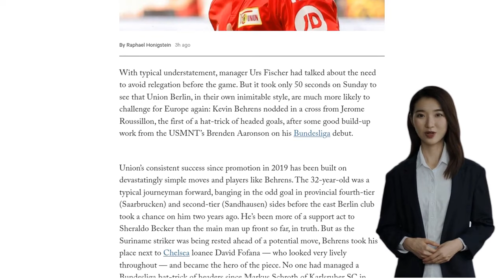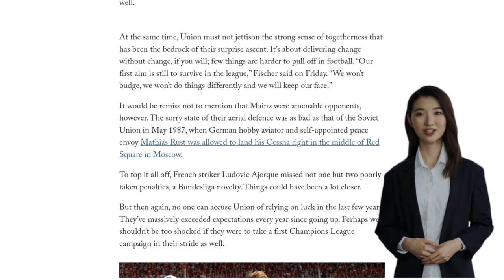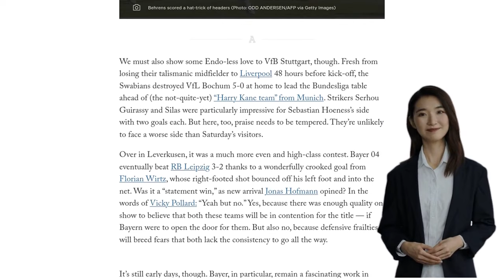Cycling striker Kevin Behrens heads Union in right direction and Endo-less Stuttgart shine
Kevin Behrens scored a hat-trick of headers to lead Union Berlin to a 4-0 victory over Mainz. Behrens, who has been a support act to Sheraldo Becker, stepped up in his absence and became the hero of the match. Union Berlin has consistently exceeded expectations since their promotion in 2019 and are now embarking on a season in the Champions League. Manager Urs Fischer must manage a gradual transformation while maintaining the strong sense of togetherness that has been the foundation of their success. VfB Stuttgart, on the other hand, won 5-0 against VfL Bochum despite losing their midfielder, Endo, to Liverpool. Strikers Serhou Guirassy and Silas were particularly impressive in the match. Bayer Leverkusen beat RB Leipzig 3-2 in a high-class contest, but defensive frailties may hinder their consistency. Borussia Dortmund secured a 1-0 win over Koln, but coach Edin Terzic admitted that the only positive thing was the result. Finally, Augsburg drew 4-4 with Borussia Monchengladbach in a crazy match, and an empty supporters' bus was hit by an errant bullet from a police gun after the game.